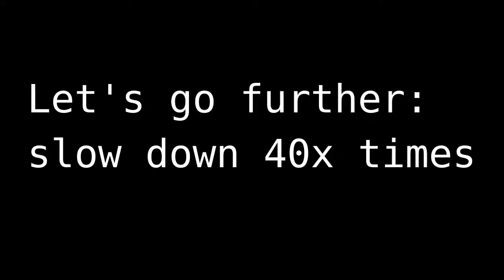Samsung TV slow motion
Some unexpected flashing seen at very high time resolutions. Shot at 400 ant 1200 fps. Exact TV model is unknown